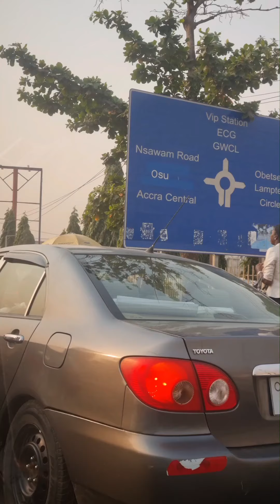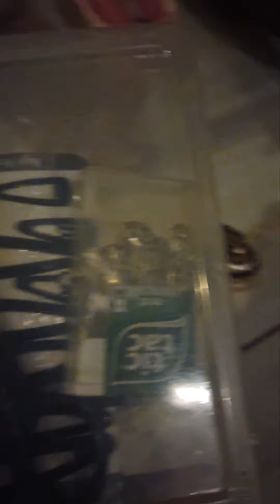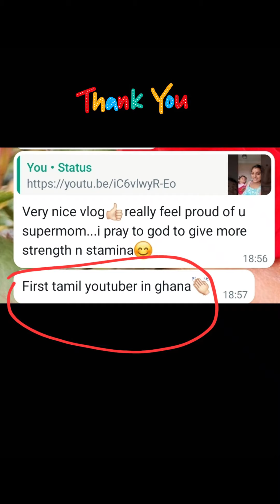Republic day 2022 Program vlog